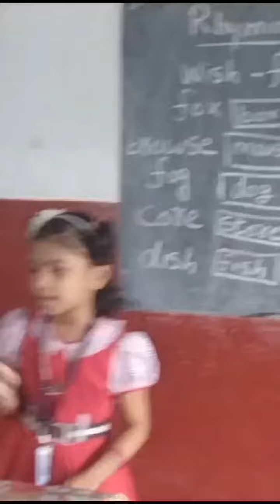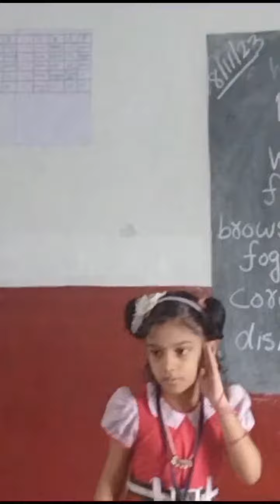children's day celebration